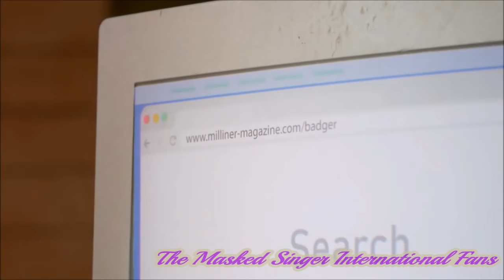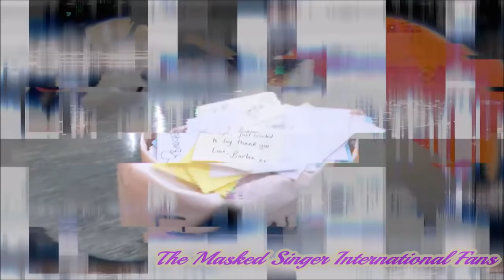The Masked Singer UK - Badger - Season 2 Full